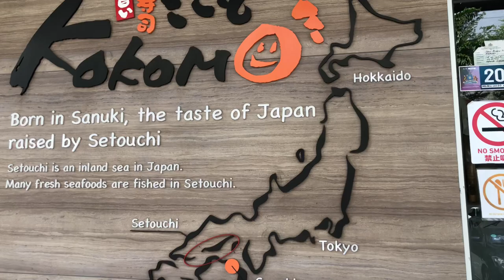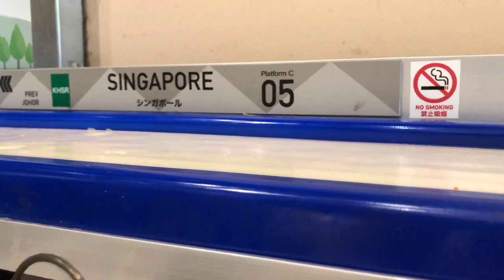Japanese Restaurant (Kokomo Sushi Restaurant 新幹線) - Food Tour — Johor, Malaysia [HD]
Here at Kokomo, we are very passionate about sushi. It is our mission to preserve the authentic flavors and elegance of traditional sushi - with the right combinations of vinegar, rare sugar and high quality Japan imported rice.
Everything is freshly made daily, to serve you the highest standard of quality. Immerse yourself in our aesthetic interior, built to give you a sense of old but new Japanese atmosphere, while you savour our signature dishes.
Be sure to catch Kokomo's proprietary high-speed rail Shinkansen that serves your meals directly from our kitchen to your seat at lightning speed!